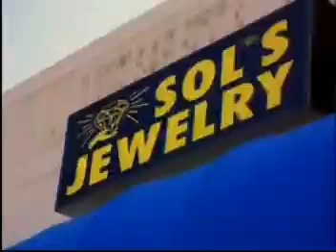Bling Bling-Lil wayne Turk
clip from Baller blockin